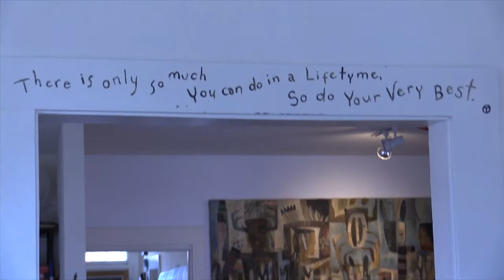Native Treasures excerpt: Tony Abeyta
This video is an excerpt from the conversation with Native Treasures Living Treasure awardee Tony Abeyta, available